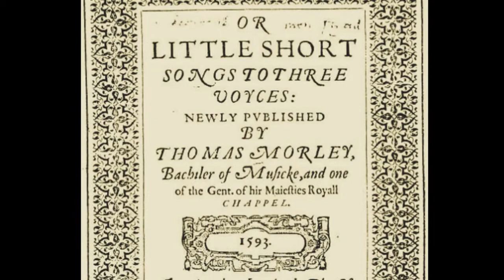[New Rendition] Thomas Morley: What ayles my darling (1593) (Original Pronunciation)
What ayles my darling

   0:06   Original canzonet for 3 voice (SSA)
   2:59   Arrangement for broken consort (recorder, viols, lute)

PROGRAM NOTES:

The canzonet "What ayles my darling" is one of a collection of songs for 3 voices. Unlike John Dowland's arrangements of similar madrigals, this piece does not include a lute or viol accompaniment.  It begins with a salutation from a man who finds his female love interest sad and lonely and thus invites her to dance and frolic with him.  Despite the imitative nature of the 3 voice parts, the lyrics are slightly different between the parts.

I entered the song text using the Vocaloid 4 voice encoder equipped with the Prima voice bank in the upper 2 parts and Cyber Songman in the alto.  The default pronunciation in the Prima voice bank is Modern American English. But using David Crystal's recommendations, I adjusted the vowels to emulate Early Modern English from Shakespeare's time. For example, "what" is likely pronounced "hwat", "mine" is "məin," "pretty" is "pritəi," and "lie" is "ləi." Because the London dialect of the time probably dropped the "h" sound "how" is likely pronounced "əw." The lute, recorder and viol sounds were generated using MusicStudio2.

Lyrics (in Modern English):

What ails my pretty darling?
What ails mine own sweet darling,
Thus sitting all alone so weary?
Say, why is my dear now not merry?
O cease thus to grieve thee,
And take this kiss here to relieve thee.
Up now, arise thee;
O how can my love lie asleeping,
And see you lusty, lusty leaping?

LIST OF ILLUSTRATIONS:

1. "What ayles my darling," cantus line, T. Morley
2. Canzonets for 3 voices (cover page), T. Morley, 1593
3. Great Hall, Hampton Court (where Morley was inducted as member of the Gentleman of the Chapel Royal in 1592)
4. Mary Magdalene in sorrow, Artemisia Gentileschi, 1622
5. Tudor rose, embroidery, late 16th cent.
6. Great Hall, Hampton Court, 19th century lithograph
7. Queen Elizabeth playing lute, miniature, Nicholas Hilliard, c1576
8. Concert, Calisto Piazza, c1530
9. Late Renaissance lute, Sixtus Rauschwolff, 1596
10. Portrait of Queen Elizabeth I (The so called "Rainbow Portrait"), Marcus Gheeraerts the Younger, c1600